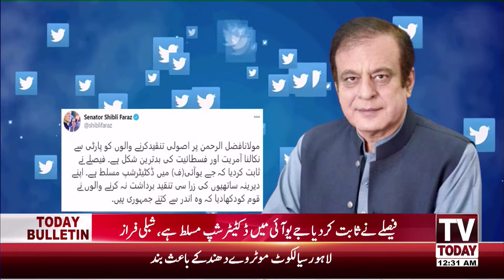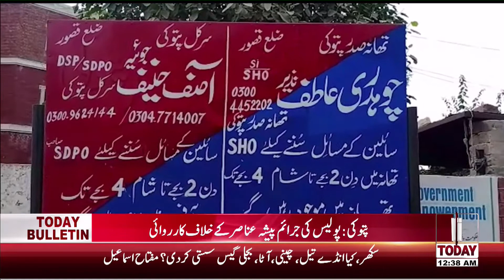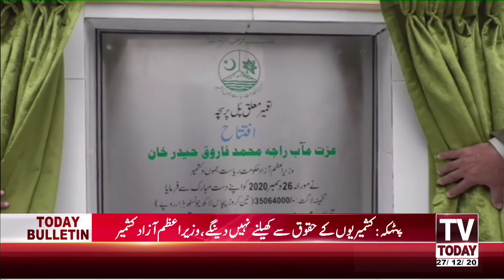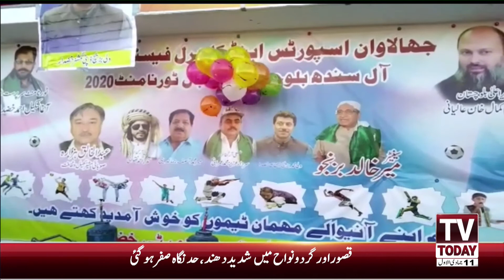12:00 AM | COMPLETE NEWS BULLETIN | 27 DECEMBER 2020 | TV TODAY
12:00 AM | COMPLETE  NEWS BULLETIN  | 27  DECEMBER 2020 | TV TODAY